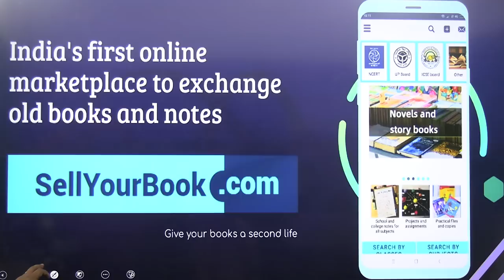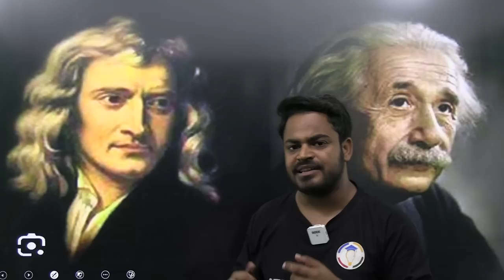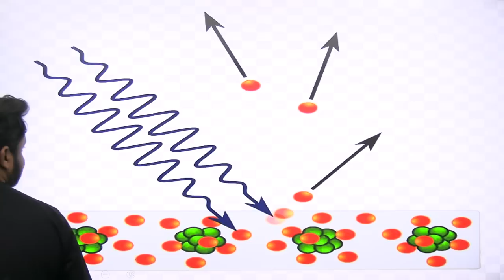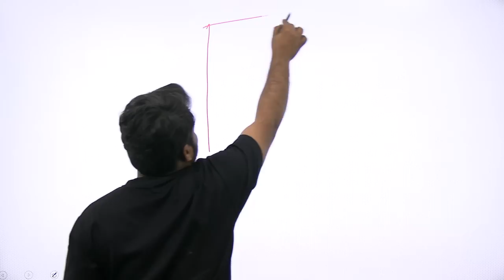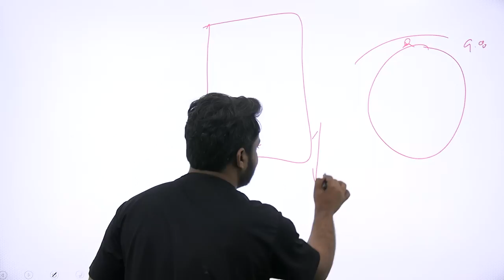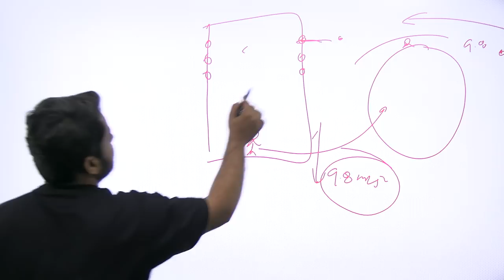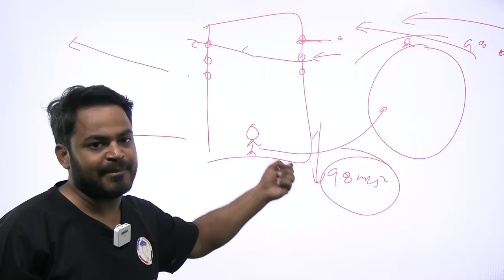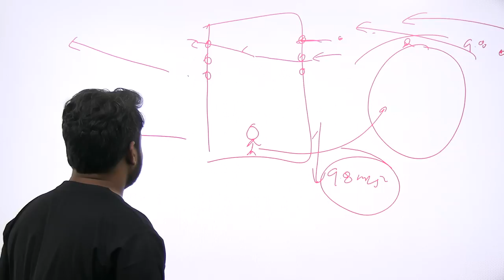Why light is the foundation of everything and also the Universe?